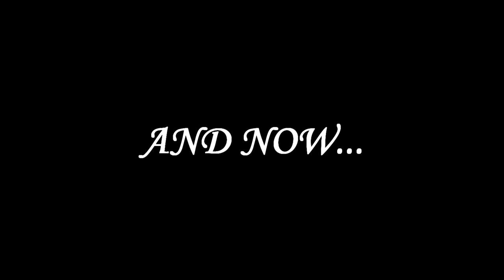Super Mitko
...is it a bird...is it a plane...no, it's epic fail...